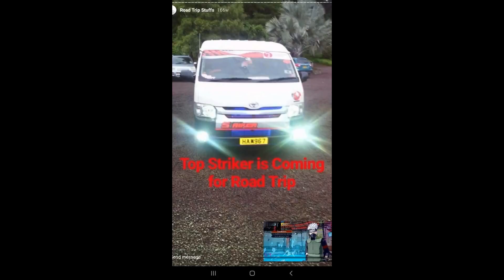BEASTTYGA upload: Grenada 🇬🇩 taxi vans dis video is requested by my Grenadian friend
hello guys  this is a requested video by my Grenadian friend shout out to him